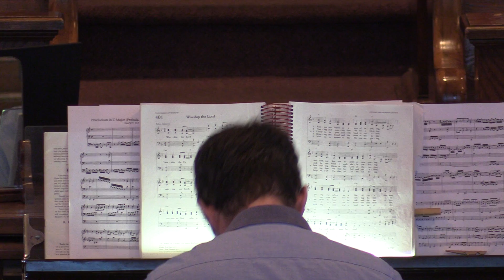Organ Postlude - The Old Rugged Cross - Andy Cloutier, Strathroy United Church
Strathroy United Church's Director of Music Andy Cloutier performs George Bennard's 1912 classic The Old Rigged Cross to conclude the Sixth Sunday of Easter Service.